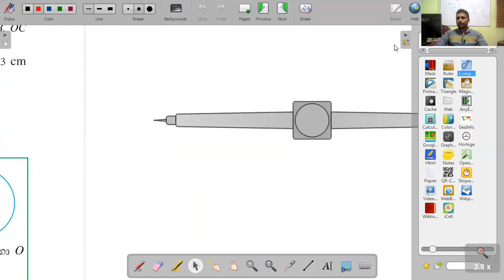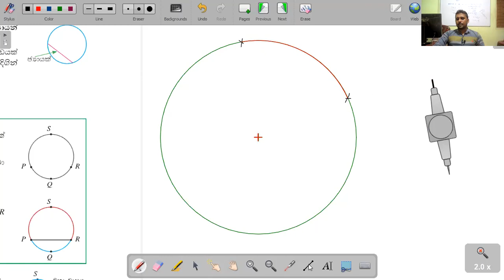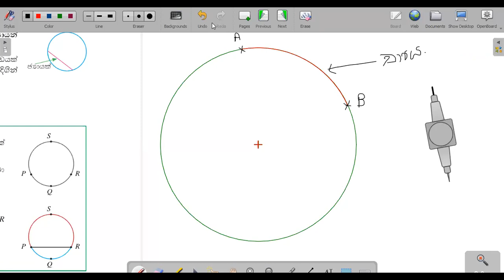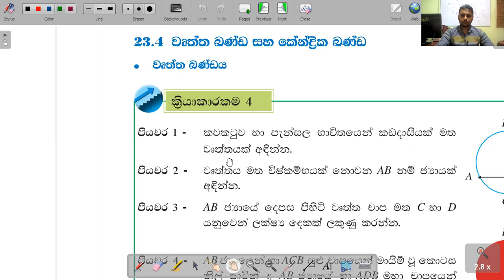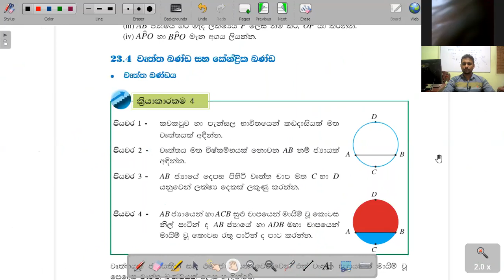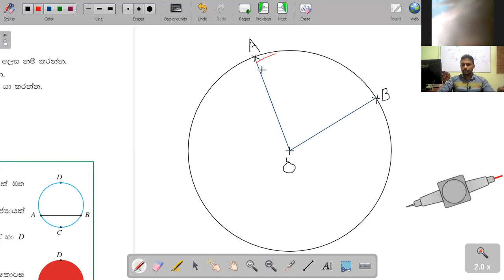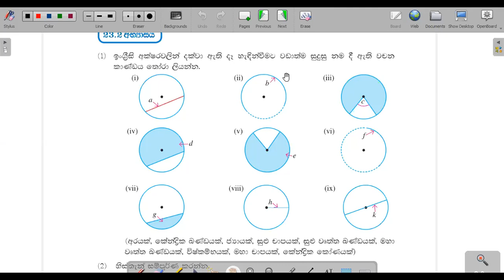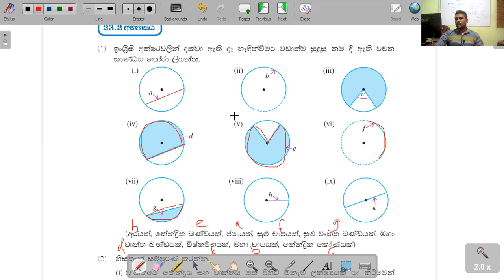8 ශ්‍රේණිය ගණිතය සිංහල මාධ්‍ය 23 ඒකකය වෘත්ත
ගැලැක්සීස් ඔන්ලයින් ඇකඩමි එක හරහා ඔබට 2021 තුන්වන වාරය පුරාම නොමිලේ ගණිතය විෂයය ආවරණය කිරීමට කටයුතු සලසා ඇත. නොවැම්බර් සහ දෙසැම්බර් මාස වල සම්පූර්ණයෙන් නොමිලේ තමන්ගේ දැනුම වර්ධනය කර ගත හැකිය. මෙම පංතියට එක්වීමට අවශ්‍ය දරැවන් 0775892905 අංකයට whats-app කරන්න.